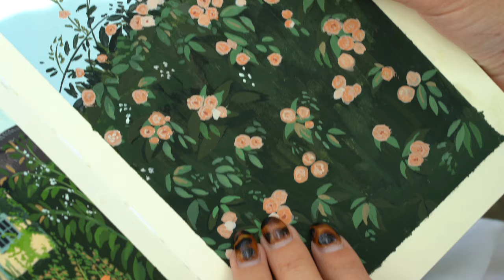British Countryside on Film + Leica M6 Portra 400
In the summer of 2020 after the easing of lockdown in the UK, Hannah and I booked a short staycation in the British countryside.

This is a visual diary of our stay, the photographs were shot entirely on my Leica M6 and Portra 400 film stock.